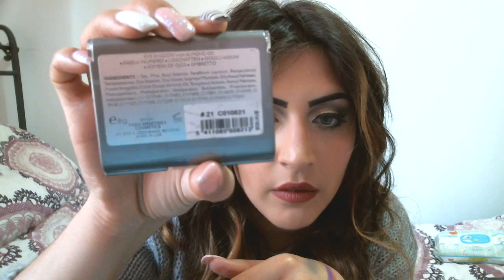Super Mega Haul-un pacco per me!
Ciao ragazze come sempre vi lascio i miei contatti un bacione!!!